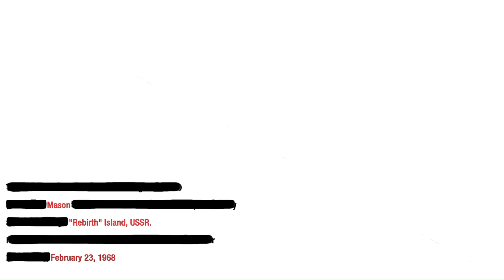Stop Being an Emotional Wreck (LYNXCAST-25)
In this episode of Deep Lynx, we dive into the real talk about emotional intelligence — what it is, why most people suck at it, and how to get better at not being an emotional disaster. Forget the fluffy self-help nonsense; we're getting raw, real, and maybe even a little offensive as we break down self-awareness, self-regulation, motivation, empathy, and social skills. Whether you think you’ve got it all together or know you need some serious work, this episode is for you.